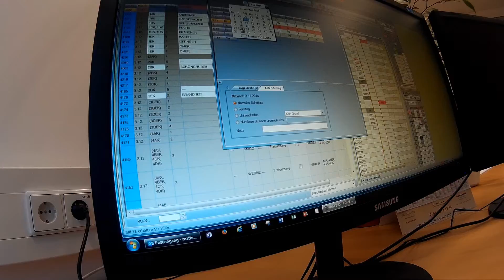Adventkalender HAK-Steyr 2014 Türchen 6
Prof. Kargl und Prof. Spanring live on stage...in der Administration